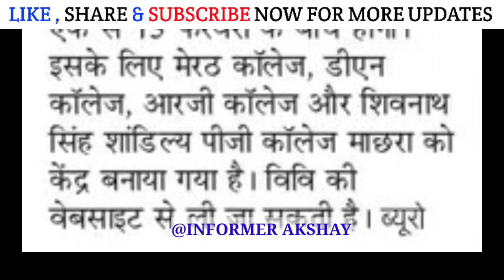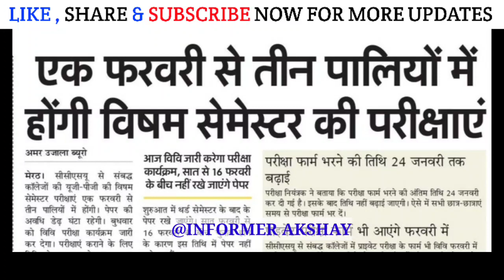बड़ी खबर 🔥 कब आयेंगे परीक्षा फार्म ? कब होगी परीक्षा ? | Ccs university Examination Form 2022 🌟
चौधरी चरण सिंह विश्वविद्यालय मेरठ के सभी छात्र हमारे चैनल के साथ अवश्य जुड़े ।
आपको हमारे चैनल पर विश्वविद्यालय की सभी खबर मिलती है ।
ग्रुप को भी अवश्य ज्वाइन कर ले ।